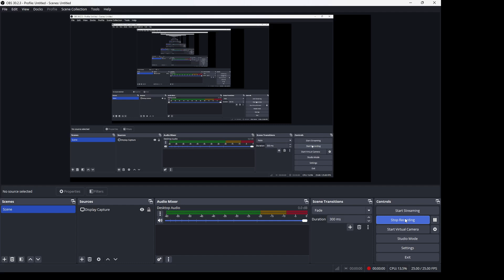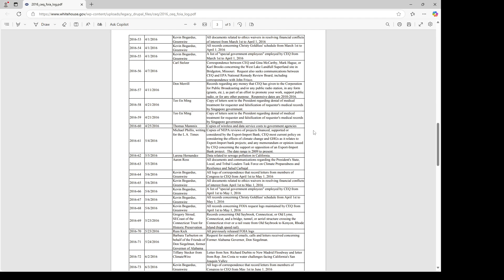Teo En Ming's name appears on White House website 13 Nov 2024